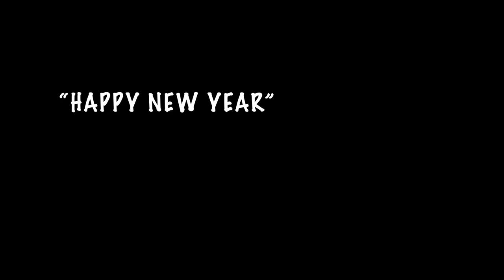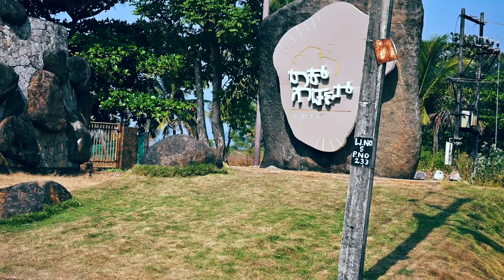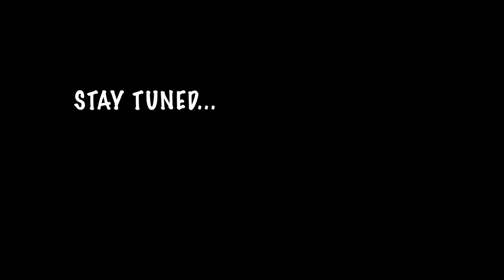BENAULIM BEACH AND ROCK GARDEN | HAPPY NEW YEAR | 2021 |XUV 300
This vlog is all about our experience to benaulim beach and the rick garden. These are the hidden gems of goa